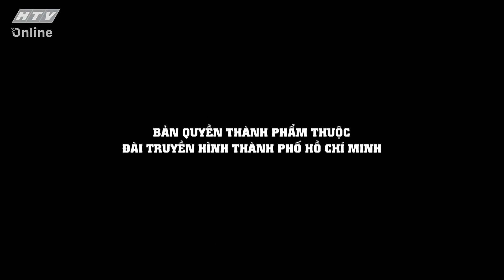TRẦN ĐỨC HẬN_CUỘC ĐỜI LF CỘC ĐUA | KHOẢNH KHẮC CUỘC ĐỜI | VIVU TV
TRẦN ĐỨC HẬN_CUỘC ĐỜI LF CỘC ĐUA | KHOẢNH KHẮC CUỘC ĐỜI | VIVU TV 22/10/2020
"Khoảnh Khắc Cuộc Đời" phát sóng vào lúc 22g45 hàng ngày, trên kênh HTV9 và kênh youtube @ViVu TV